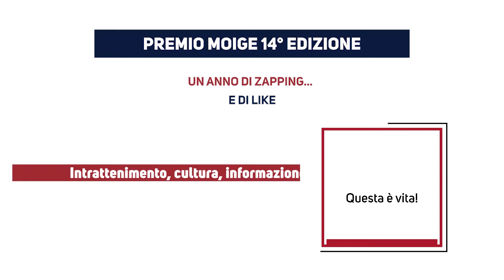Michele La Ginestra ritira il premio Moige per Questa è vita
“Che soddisfazione questo premio del Moige!”. Michele La Ginestra ritira il premio Moige ("Un anno di zapping… e di like 2020/2021") per Questa è vita: per aver regalato ai telespettatori una preziosa dose di speranza e ottimismo!